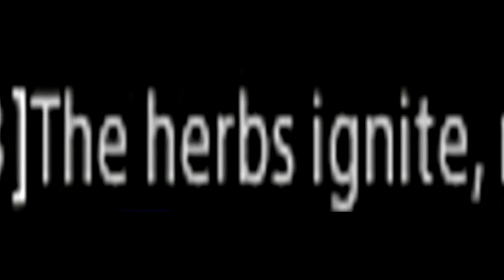skrillex final fantasy 14